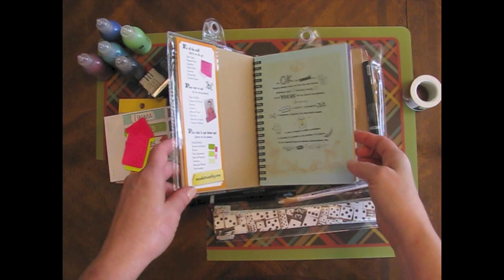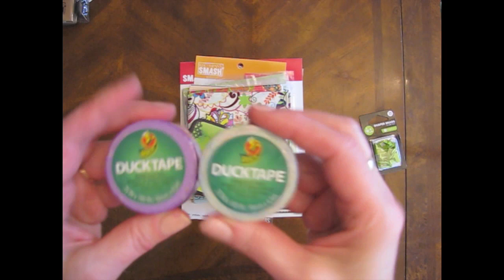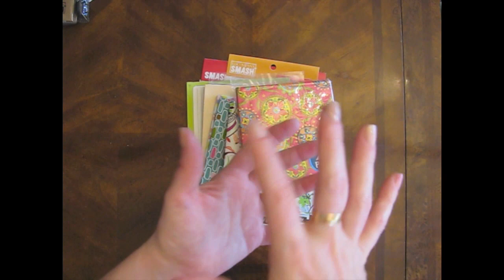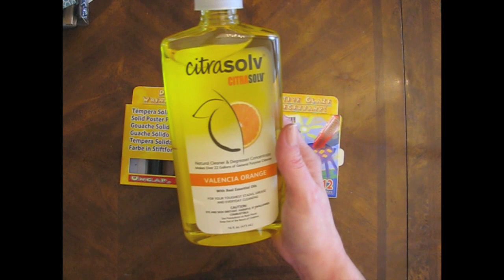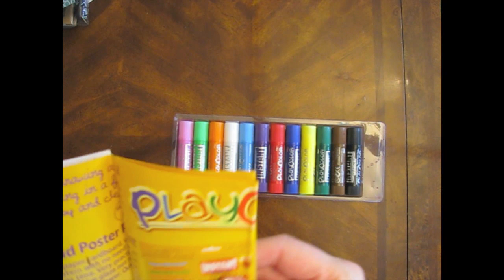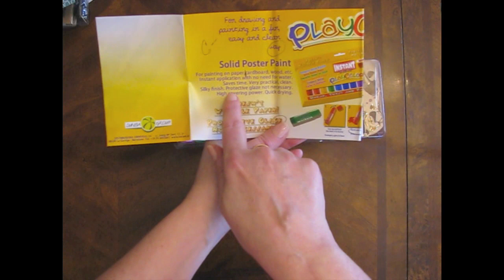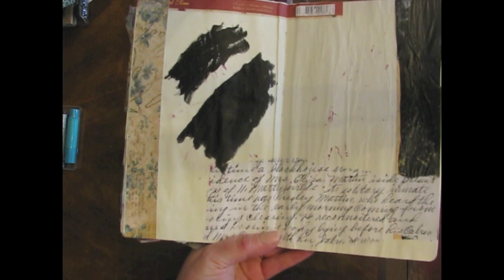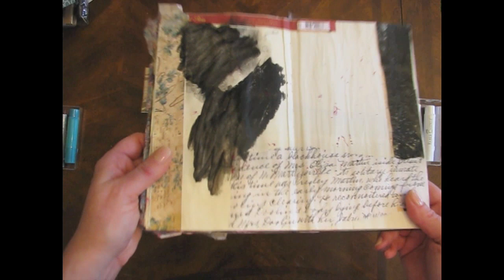Walmart Adventure Haul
Here's a close up of the goodies from yesterday's trip to Walmart and Jerry's Artarama.